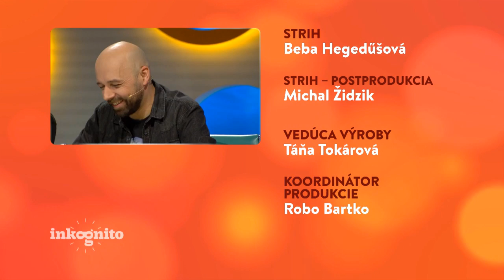Tajný hosť Nela Lopušanová (INKOGNITO)